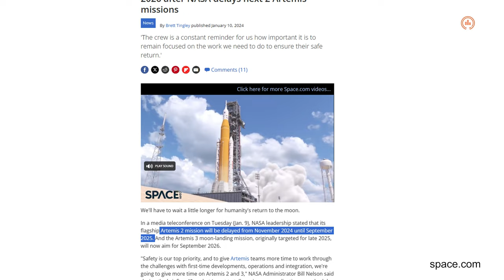ทำไมการสำรวจดวงจันทร์ปี 2024 มีอุปสรรคมากกว่าโครงการอะพอลโล | EP.126 | Starstuff เรื่องเล่าจากดวงดาว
Starstuff เรื่องเล่าจากดวงดาว ชวนถกประเด็นว่า ทำไมภารกิจในการไปเยือนดวงจันทร์ของ CLPS ของ NASA และโครงการสำรวจดวงจันทร์อื่น ๆ ภายในปี 2024 ถึงได้ไม่ราบรื่นเหมือนครั้งสมัยโครงการอะพอลโล